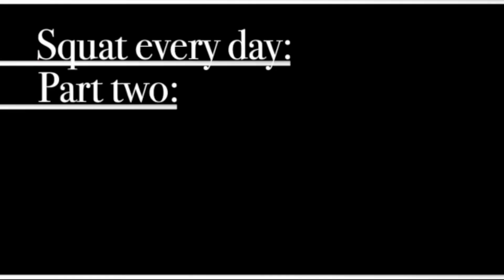Squat every day 110: Push